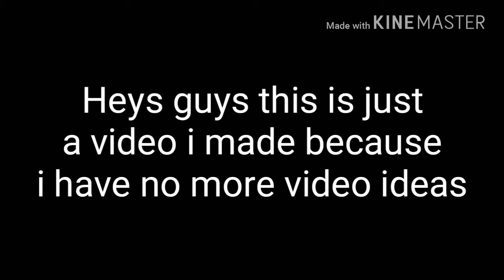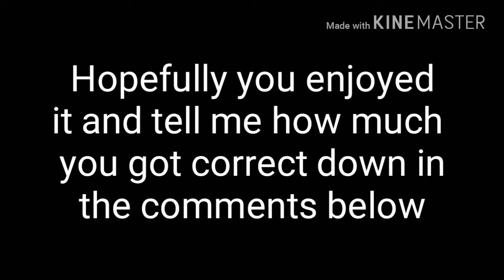Guess The YouTuber By Their Car.